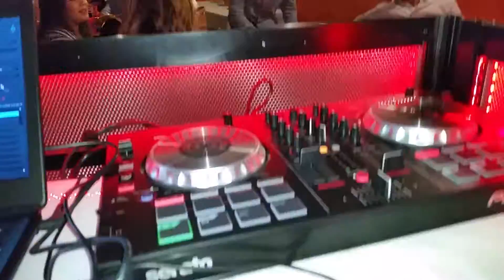Golpes en el corazón - Graduación Medicina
Evento Sr. Karaoke - Graduación de Medicina. Golpes en el corazón, Los Tigres del Norte y Paulina Rubio.